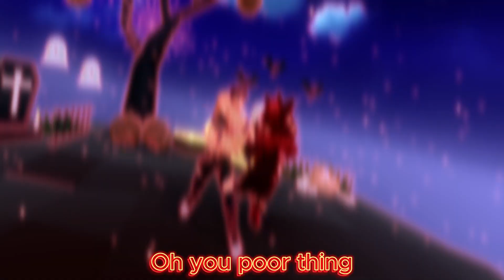(Devil - Ironmouse & Bubi) - RosariaWerepyr & SkullySinful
Happy Halloween bloodlings!!
VRMLiveViewer was used!

I wanted to make this MMD video of the song Devil by Ironmouse & Bubi.